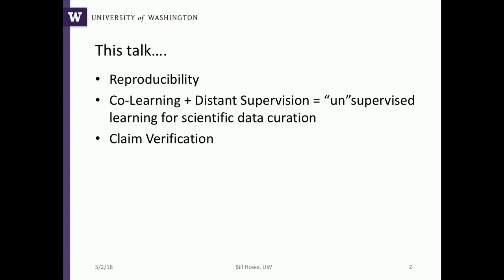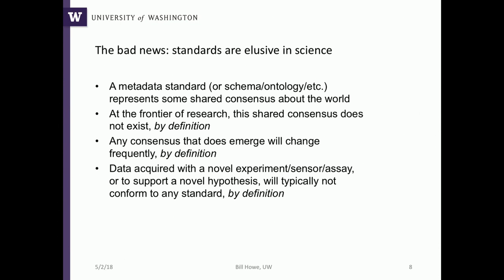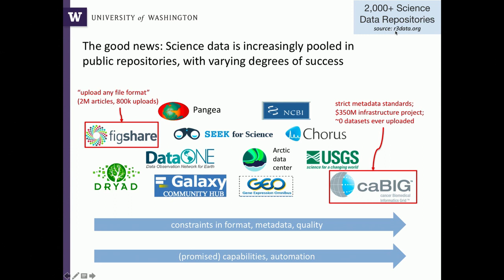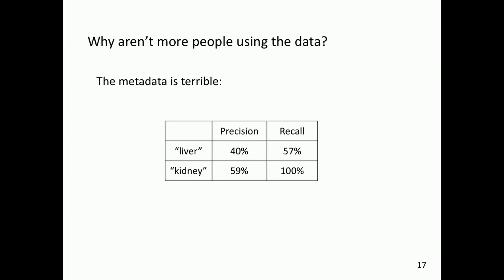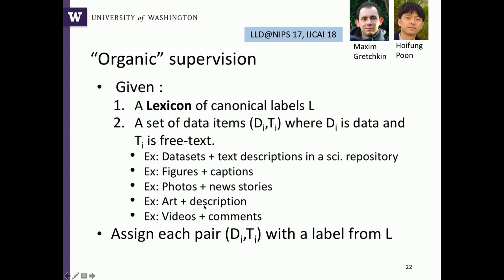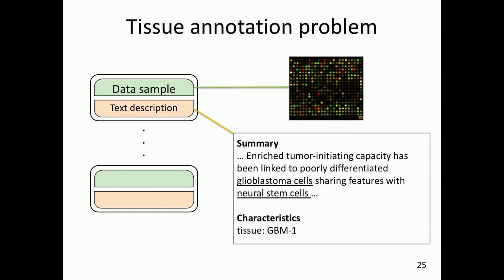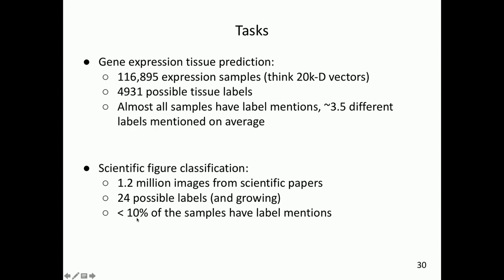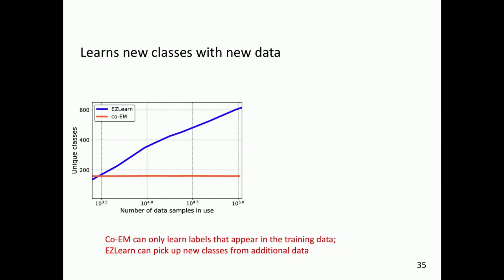XLDB-2018: Machine Learning meets Data Curation: Automatic Validation of Scientific Claims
Speaker: Bill Howe, University of Washington
Machine Learning Session 3